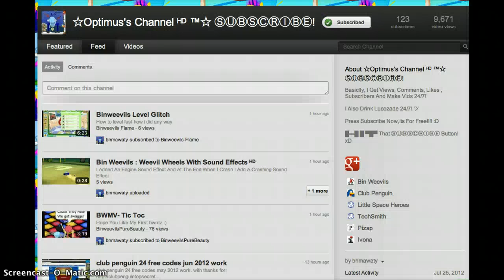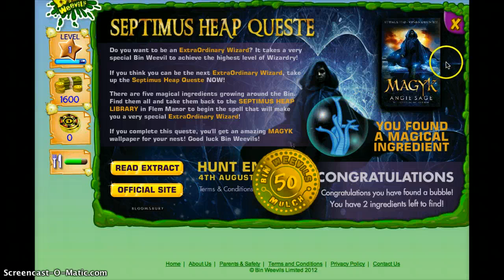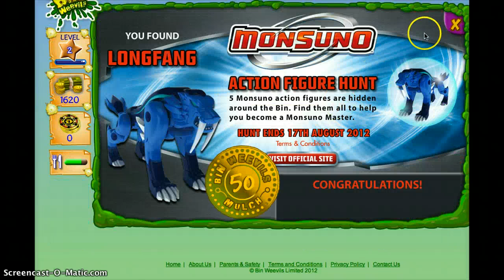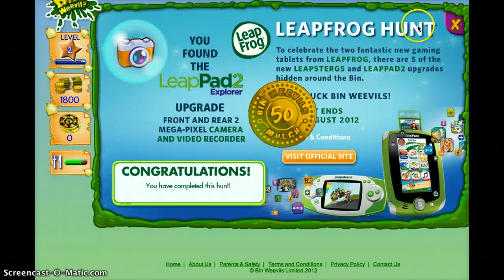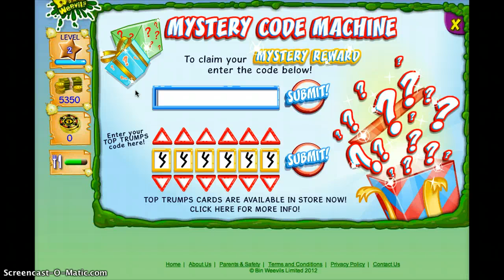Mouk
Sub And Comment